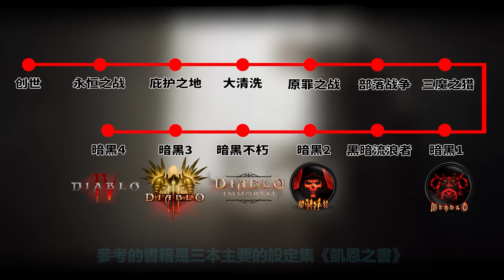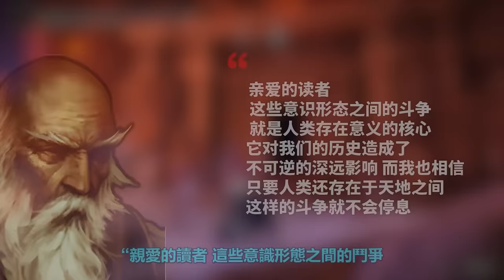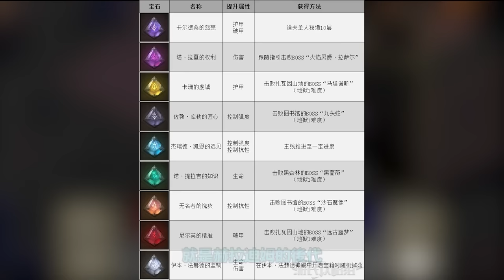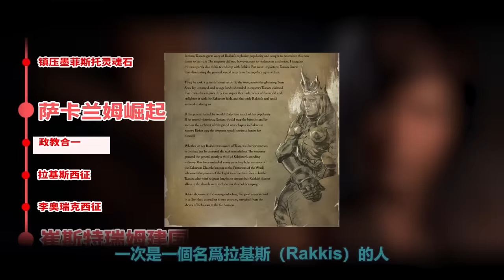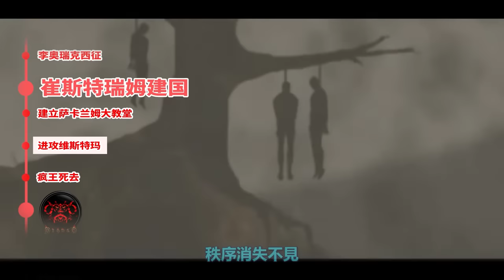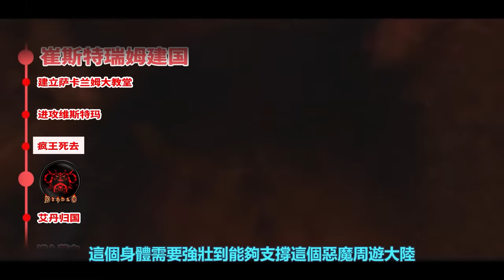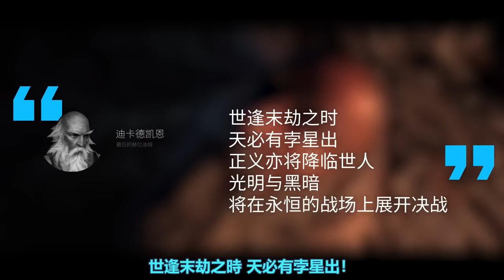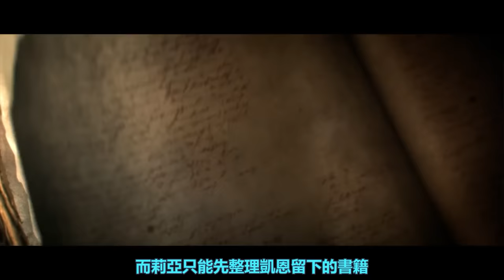一口气看完暗黑1-3的全部剧情，迎接暗黑4的莉莉丝吧！暗黑破坏神 Diablo